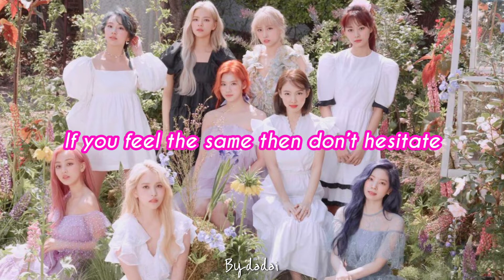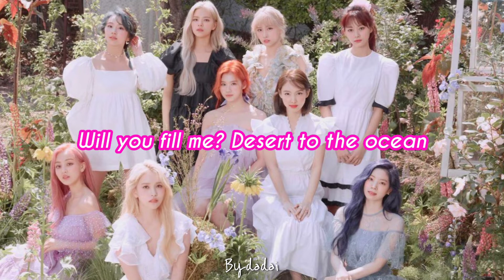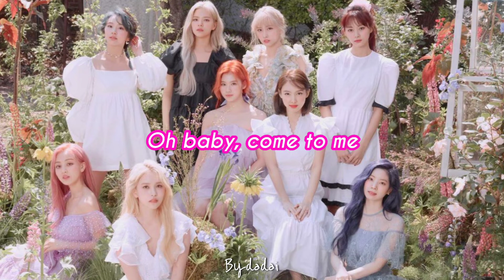TWICE - FIREWORK (ENGLISH LYRICS)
FIREWORK : TWICE
FROM THE ALBUM : MORE & MORE

CTTO 💕